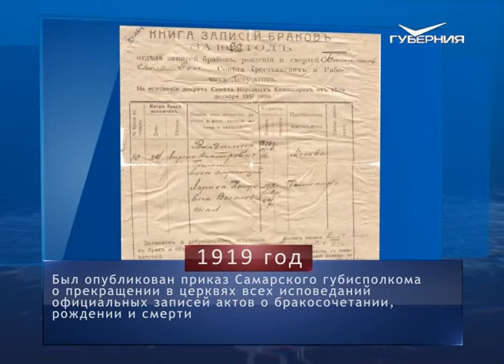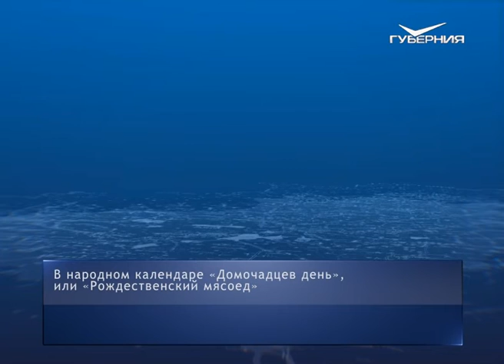Рождественский мясоед. Календарь губернии от 10 января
Ровно 100 лет назад, 10 января 1919 года, был опубликован приказ Самарского губисполкома о прекращении в церквях всех исповеданий официальных записей актов о бракосочетании, рождении и смерти. Эту функцию с той поры стали исполнять отделы ЗАГС. Тот же приказ обязывал служителей культов передать все метрические книги в эти учреждения.

10 января 1967 года куйбышевский моторостроительный завод имени Фрунзе получил особое задание - начать работы по развёртыванию серийного производства двигателей для лунной ракеты "Н-1". Так началась подготовка "лунного проекта". И в тот же самый день было принято в эксплуатацию здание учебного корпуса Куйбышевского авиационного института. Располагался он в доме № 34 на Семейкинском (сегодняшнем Московском) шоссе.

В народном календаре сегодня Домочадцев день, или Рождественский мясоед. В этот день вся семья собиралась в доме: сообща выполняли работы по хозяйству, вместе садились за стол. Этот день напоминал о том, что семейное согласие - самое дорогое, что может быть у человека. "Когда в семье лад, то и дело спорится, и достаток родится", - говорили люди. А накануне Домочадцева дня на Красную горку, которая была возле каждой деревни, приносили колья и вбивали их в землю. Утром на горку приходили семьями: каждый повязывал на кол лоскуток ткани и загадывал желание.